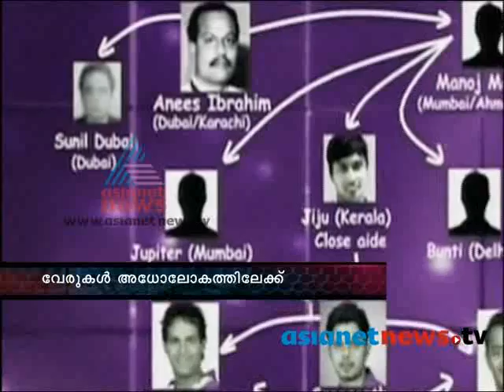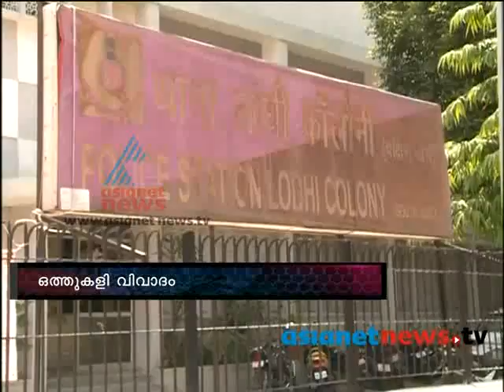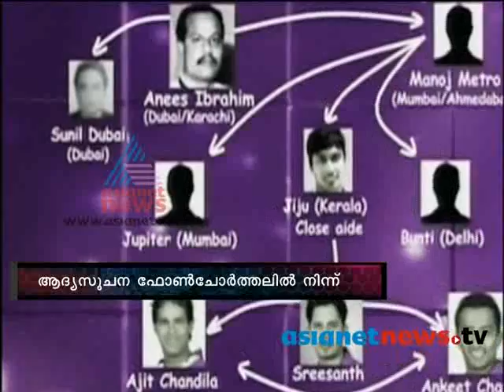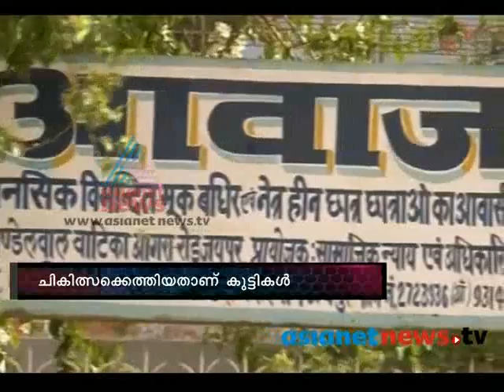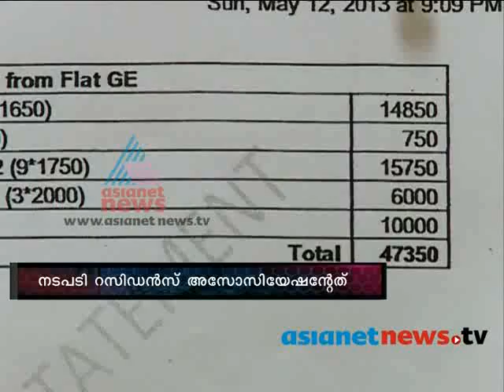FIR 18th May 2013 Part 1 എഫ് ഐആര്‍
Top Stories:
1) Spot Fixing case
2)FIR on spot fixing case
3)Rape case in jaipure
4) Lekshadeep boat accident 5 died